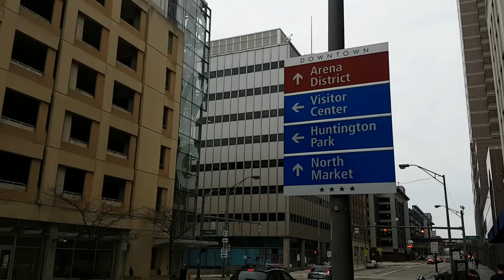I Found Columbus Blue Jackets Secret Weapon!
Game 5 of this crazy road trip. The columbus blue jackets with a 3-2 win over the carolina hurricanes!

We see Columbus Blue Jackets goal song and horn and of course their cannon!
Very nice crowd in Columbus. That cannon is really cool.

So far in this trip :
Game 1: 6-3W
Game 2: 7-6L
Game 3: 3-0W
Game 4: 3-1W
Game 5: 3-2W